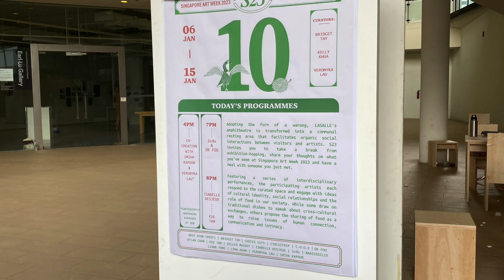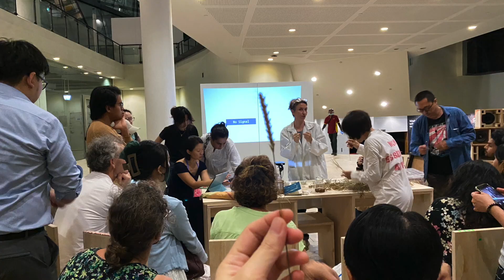2023 Singapore Art Week Reflection